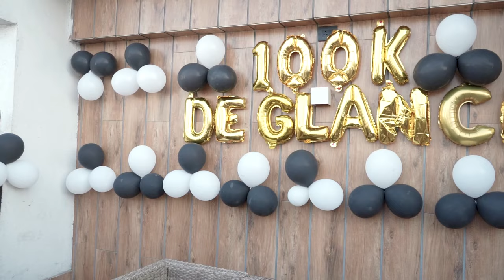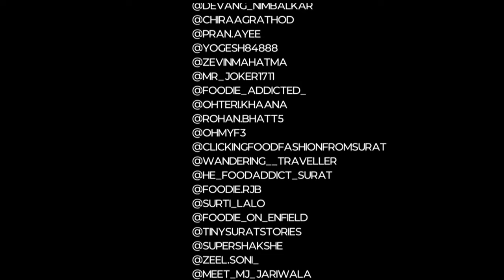vlog | 100K Grand Celebration at De Glance Hotel Surat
Keeping it low profile so that I can get the big world ♥️.
Hotel: De glance
📍: Railway Station Rd, opp. Sufi Baug, Lal Darwaja, Varachha, Surat, Gujarat 395003

Manage by: the handler__
Cake by: naughtyy_bites

Thank you for all of your support and love.

-- My Food Vlog ---